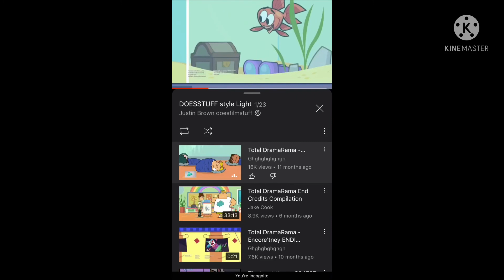Total Dramarama seasons 2-3 End credits Reversed